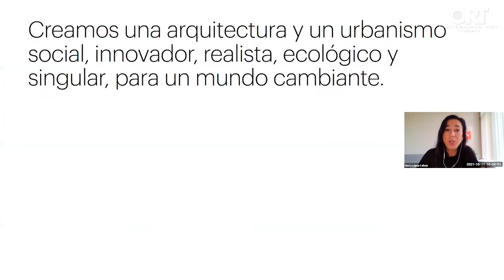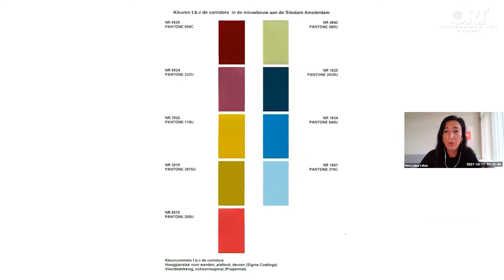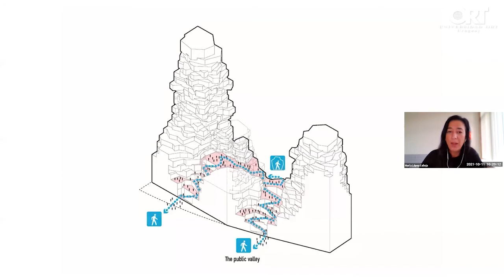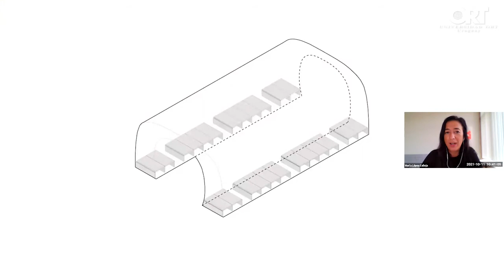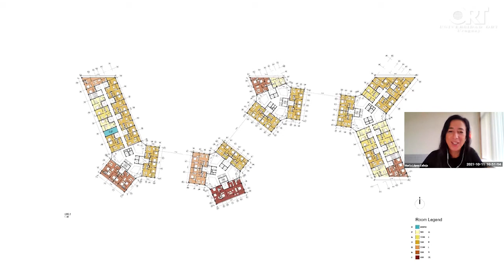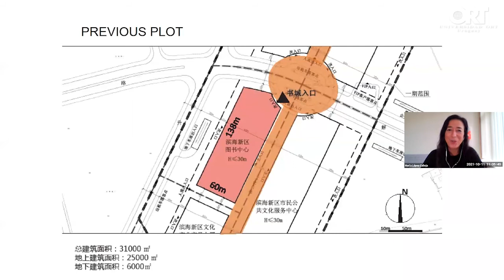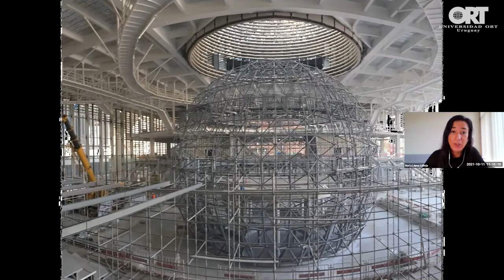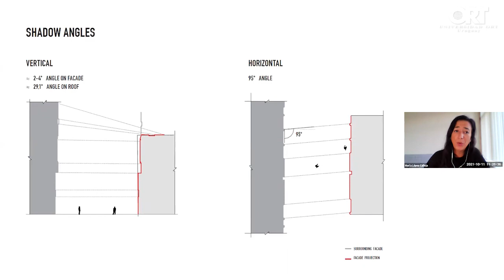Conferencia: Experiencias en vivienda. María López Callejas, MVRDV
En el marco de la asignatura Proyecto 4 de la carrera de Arquitectura y en el marco del lanzamiento del ejercicio final de vivienda asociada, se convoca la conferencia de la Arq. María López Calleja, asociada senior del estudio holandés MVRDV.
La disertante ha estado involucrada en proyectos nacionales e internacionales de varias escalas y alcances dentro de dicho estudio. Se destaca la supervisión del proceso de diseño del máster plan híbrido urbano para Suiza. Ha liderado los equipos de diseño de la Tianjin Binhai Library en Tianjin (China) y The Imprint en Seúl (Corea del Sur). Es también responsable del desarrollo e implementación del BIM como herramienta de diseño.